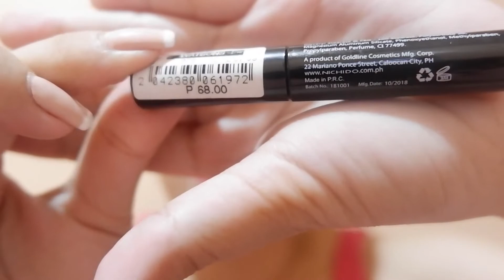Nichido Eyeliner Product Review || PHP 68 pesos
NICHIDO EYELINER

Update:
Hindi po siya waterproof mga bessang at medyo mahirap rin siyang tangalin

INGREDIENTS:
Aqua, PVP, Copernicia Cerifera (Carnauba) Wax, Glyceryl Stearate & PEG - 100 Stearate, Polysorbate 20, Magnesium Aluminum Silicate, Phenoxyethanol, Methylparaben, Propylparaben, Perfume, CI 77499